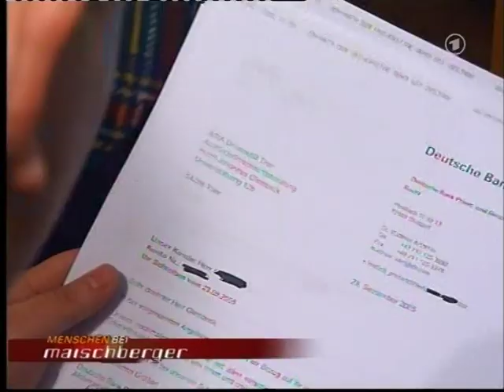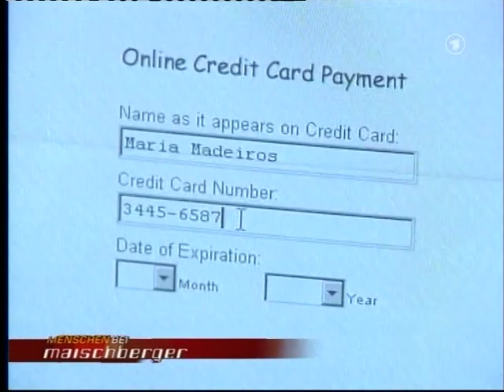2/3, Der gläserne Bürger - Droht uns die totale Überwachung?, Maischberger, 2006, 30:16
Der gläserne Bürger - Droht uns die totale Überwachung?, Menschen bei Maischberger, 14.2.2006, Teil 2/3, 30:16

 - Sandra Maischberger
- Günther Beckstein (Bayerischer Innenminister),
- Hannelore Hoger (Schauspielerin),
- Jutta Ditfurth (Mitbegründerin der Grünen),
- Andreas Weigend (Internet-Pionier),
- Peter Schaar (Bundesdatenschutzbeauftragter), Klaus Jansen (Kriminalhauptkommissar, Terrorismusexperte)

    Günther Beckstein Der bayerische Innenminister gilt als sicherheitspolitischer Hardliner. Er setzte sich für die Lockerung des Datenschutzes ein, kämpft für ein schärferes Zuwanderungsgesetz und regt an, "gefährlichen Personen, die wir nicht abschieben dürfen, elektronische Fußfesseln anzulegen".

Jutta Ditfurth Die Mitbegründerin der Grünen ist überzeugt, dass der Polizeistaat längst Wirklichkeit ist. Immer mehr öffentliche Gelder flössen in "die Überwachung und immer weniger in soziale Hilfe", so die Symbolfigur der politischen Linken, die heute für die Partei ÖkoLinX im Frankfurter Stadtparlament sitzt.

    Hannelore Hoger Die Hamburger Schauspielerin und TV-Kommissarin ("Bella Block") verfolgt die Diskussion um den gläsernen Bürger mit Sorge. "Niemand weiß doch, welche Überwachungsmöglichkeiten der Staat überhaupt hat."

    Andreas Weigend Das Internet wird unsere neue Heimat sein, glaubt der Computerexperte und frühere Chefwissenschaftler von "Amazon". Zugleich warnt der Internet-Pionier vor einer Hysterie angesichts der Sicherheitslücken im Netz. Die gebe es im normalen Leben auch.

    Peter Schaar Der Bundesdatenschutzbeauftragte warnt vor einer "Rundumüberwachung" durch den Staat. Mithilfe von Kontenabfragen oder Maut-Daten etwa könnten Bürger selbst im Alltag überwacht werden. Peter Schaar fordert ein neues Datenschutzgesetz.

    Klaus Jansen Der Kriminalhauptkommissar bemängelt "klare Defizite" bei der Terror-bekämpfung in Deutschland. Die "Sicherheitsarchitektur" stamme aus der Zeit des Kalten Krieges. Sie sei nie an die neuen Herausforderungen angepasst worden, kritisiert der Vorsitzende des Bundes Deutscher Kriminalbeamter.